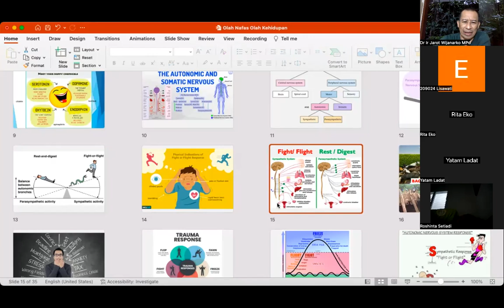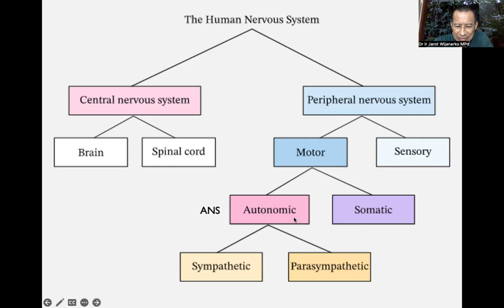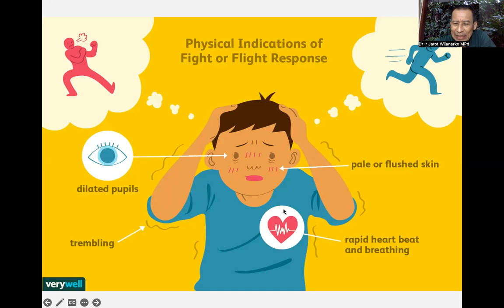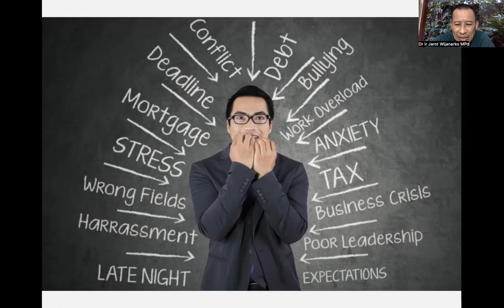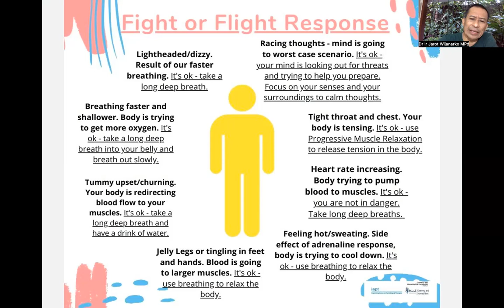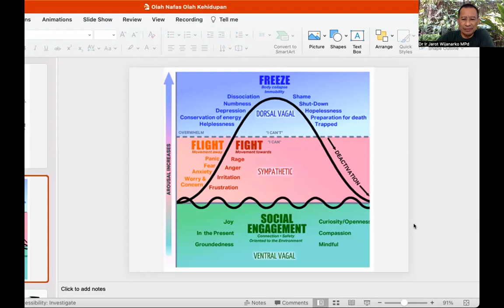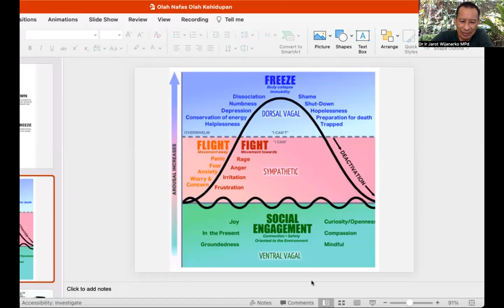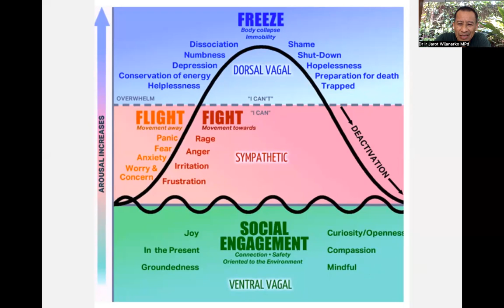LANSIA 1: OLAH NAFAS WATER BREATHING - MBSR Ucapan Syukur - Dr. Ir. Jarot Wijanarko M.Pd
LANSIA 1: OLAH NAFAS WATER BREATHING - MBSR Ucapan Syukur